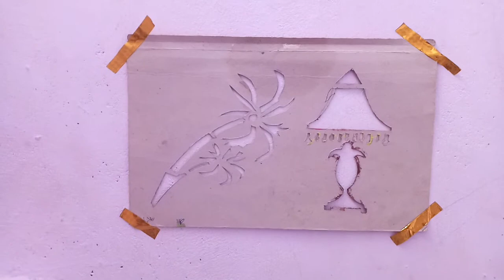Coconut tree WP part-5